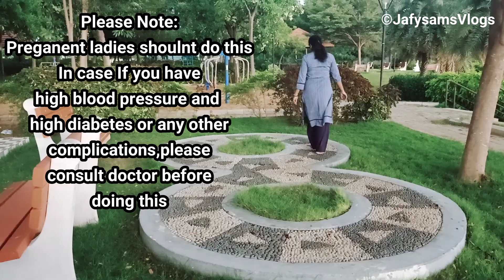Infinity Walking || 8 Shape Walking benefits || My Evening Routine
Infinity Walking || 8 Shape Walking and its benefits || My Evening Routine

Benefits of walking in the shape of 8

When you practice walking along the south to north direction, your body tends to walk against the magnetic field of earth. This energizes the body and will stimulate the chakras along with each and every body organ.

Because of 8 shaped style of walking, each and every body part including ankles, knees, abdomen, hip, neck, shoulders, and head experience a movement. Compared to usual walking, there is increased movement and physical activity to these body parts.

Further, as you keep walking without any footwear like shoes or slippers, several points on the foot get activated because of getting in connection with the bare ground, thus stimulating your internal organs. In a very few weeks, you can evidently observe huge relief out of a lot of chronic diseases you experience. This is because there are several reflex acupressure points found in the foot. These are directly linked with the internal organs of your body.

Furthermore, by walking in the shape of ‘8’, you will have your full focus on walking rather than listening to songs or chatting with friends or using the smartphone. Hence, this will assure proper breathing.

By practicing ‘8’ shaped walking regularly, you will experience huge relief out of  thyroid, digestion troubles, obesity problems, knee pain, weight gain, constipation, arthritis, etc. The eight shaped walking can balance your body’s blood pressure and also bring down blood sugar levels. It also helps in reversing diabetes and other complications associated.

please note:
Preganent ladies shouldn't try this .
People with high blood pressure and high diabetics and other issues please consult the medical practitioner (doctor)